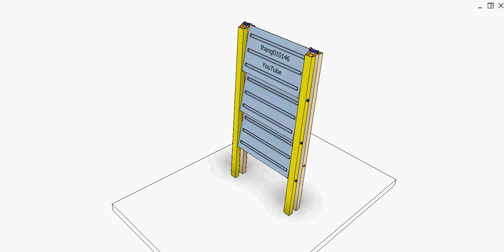Three-step folding ladder 2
Turn the yellow and beige frames to fold or deploy the ladder.
The yellow frame, blue steps and pink bars form a parallelogram mechanism.
There are V-shaped grooves on the back of the top step to lock the ladder in the deployed state.
This video is made based on video